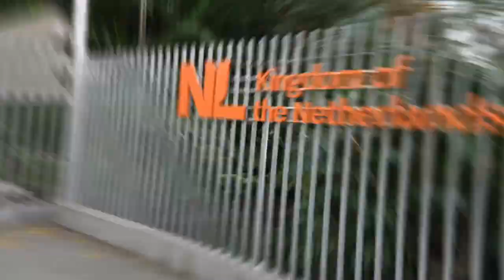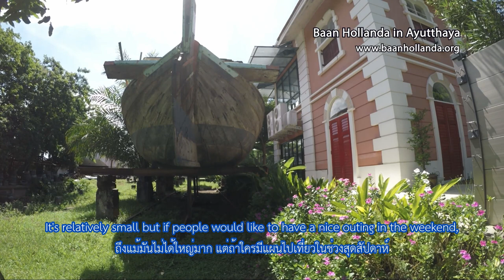Exclusive Interview with Ambassador of the Netherlands: H.E. Kees Pieter Rade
Exclusive Interview with Ambassador of the Netherlands🇳🇱 to Thailand 🇹🇭: H.E. Kees Pieter Rade